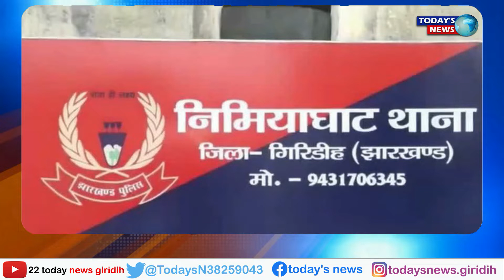एटीएम मशीन चोरी मामले में तीन अपराधी गिरफ्तार || GIRIDIH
Three criminals arrested in ATM machine theft case
NEWS || JHARKHAND NEWS || TODAY'S NEWS || TODAY NEWS || GIRIDIH || PARASHNATH || GIRIDIH NEWS | CRIME NEWS